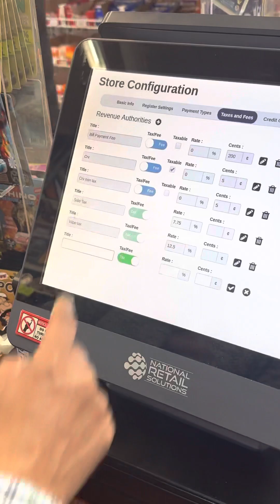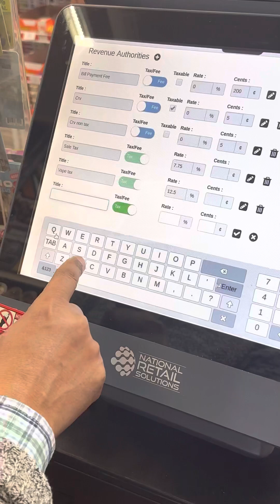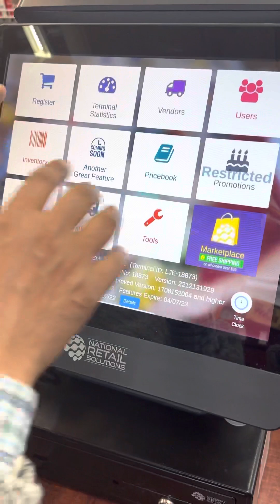How Add Sales tax-Bottle Deposit on NRS Liquor Store POS System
step by step instructions about setting up sales tax or bottle deposit on nrs pos system